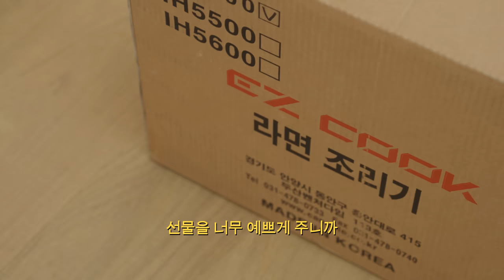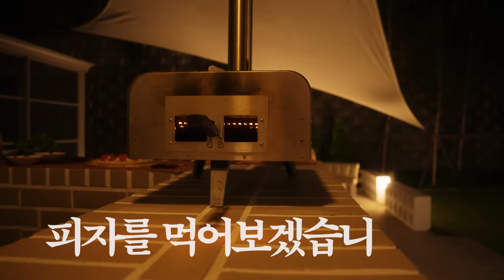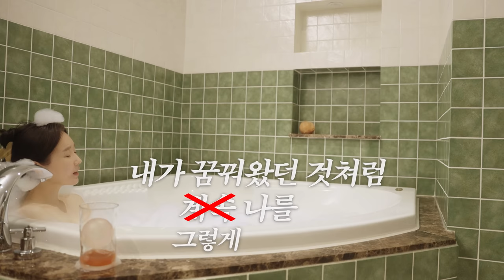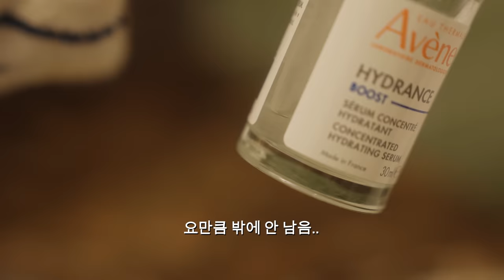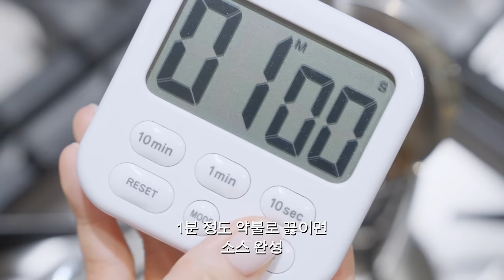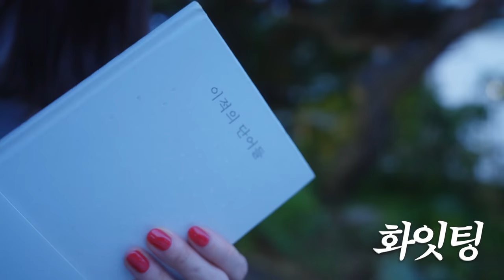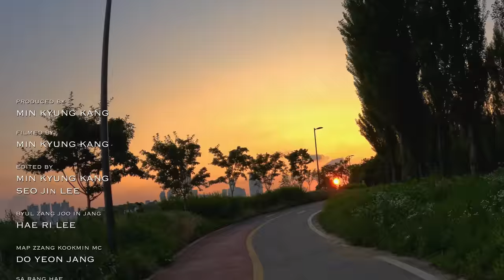하이볼 낮술에 장어구이..마라샹궈양갈비라면텐동으로 마무리하는 밤에 보면 살찌는 브이로그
먹는 게 쉬는 거 아니겄어요.. ~_~

💡 아벤느 X 걍밍경 올리브영 기획전

✔ 이드랑스 부스트 세럼 기획 (30ml+10ml+2mlx2)
정상가 48,000원 ☞ 행사가 37,900원 (21%)

✔ 이드랑스 아쿠아 크림-인-젤 EX 기획 (50ml+부스트 세럼 10ml)
정상가 31,000원 ☞ 행사가 24,900원(19%)

*이드랑스 라인 제품 구매 시  세럼 10ml 정품 추가 증정

🛒 아래 링크를 통해 21% 할인된 가격에 이드랑스 부스트 세럼 기획을 만나보세요!

💬 1) 수분 48시간 유지*
* CIDP Mauritius, 33명 성인, 7일 사용 이후 48시간 수분도 평가(전완부사용), 2021년, 개인차 있을 수 있음

💬 2) 잡티 개선**
**올리브임상연구센터, 22명 성인, 1주, 4주 사용 이후 Antera를 이용한 기미(주근깨) 개선 평가(안면부 사용), 2023년, 개인차 있을 수 있음

📌  Times Stamp
00:00 하이라이트
00:33 인트로
01:37 후지 꼬순내 맡기
02:02 인바디 후 웨이트
02:35 퀵으로 받은 민물 장어
03:19 맛있는 하이볼 레시피
04:37 장어구이와 하이볼 낮술
06:15 해리언니네 별장에서 바베큐 (feat. 도연언니)
11:00 웨이트 트레이닝
11:08 두 달 만에 마라샹궈 뿌시기
12:15 반신욕
15:33 코어 단련 운동
15:43 10년만에 영화관
17:32 두릅 계란 텐동 레시피
20:06 독서
20:58 엔딩크레딧

✨ 제가 입은 대부분의 옷과 소품은 Àvie muah 입니다 ෆ ✨

· 장어구이 먹을 때
탑 - 테리 버튼 탑 (아이보리) / 모자 - 썬셋 팜 트리 캠프 캡 (블루)
· 해리언니네 별장에서
탑 - 하트 크로셰 니트 재킷 (아이보리) 사이즈 1 / 팬츠 - 메탈릭 이펙트 트라우저 (샘플)
· 마라샹궈 뿌실 때
탑 - 로고 프린트 스웻 티셔츠 (멜란지 그레이)
· 반신욕 할 때
탑 - 라인 볼레로 가디건 슬리브리스 세트 (아이보리) 사이즈 1 / 집게핀 - 마블 헤어 클로클립 (베이지)
· 영화관 갈 때
모자 - 1990 레터링 캡
· 텐동 먹을 때
탑 - 크롭 코튼 포플린 셔츠 (민트) 사이즈 1
· 한강
아우터 - 윈드브레이커 재킷 (블루) / 팬츠 - 드로스트링 카고 트라우저 (그레이) 사이즈 1 / 모자 - 썬셋 팜 트리 캠프 캡 (브라운) / 가방 - 뚜또 로고 백팩 (애쉬 블루)